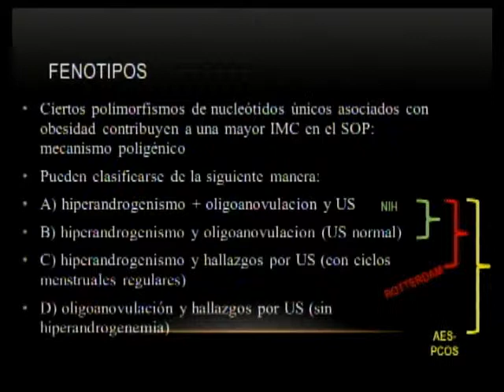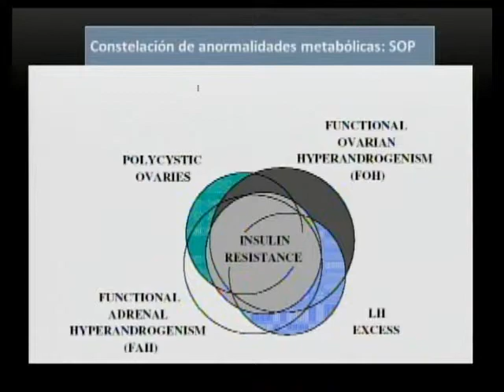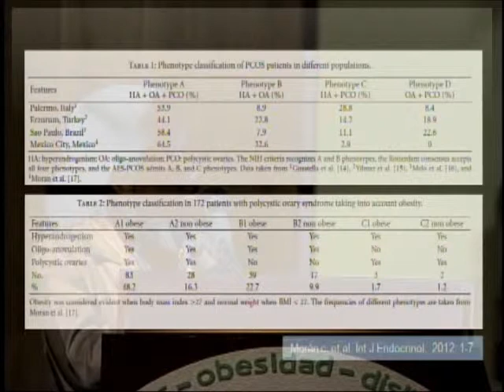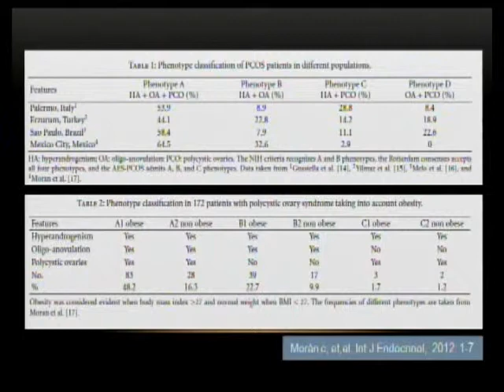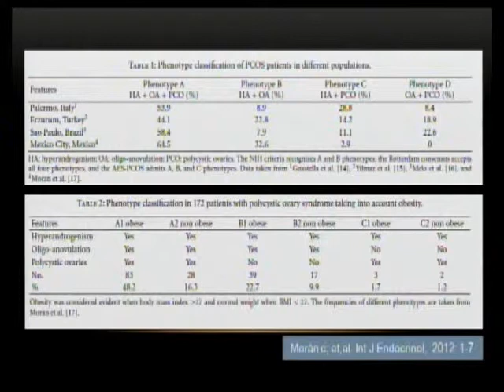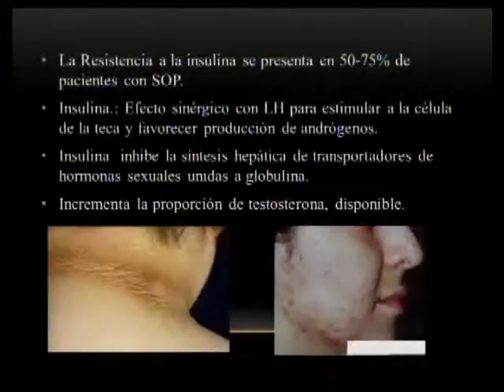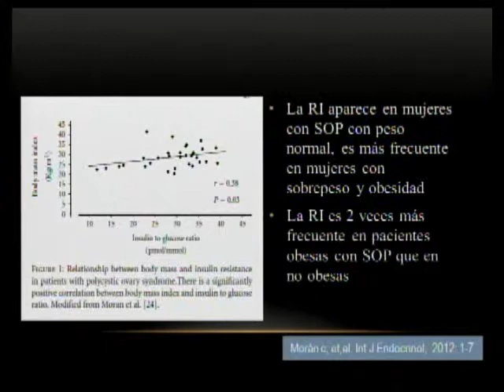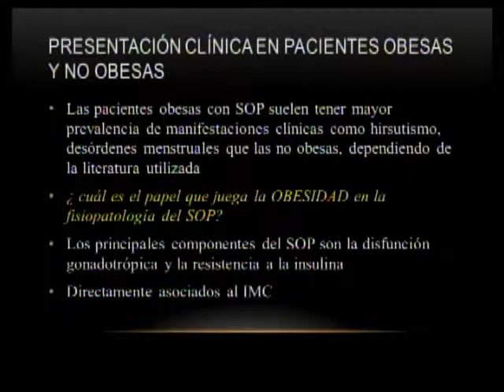Conferencia Científica Anual sobre Síndrome Metabólico 2012 - Dra. Luz María Malanco -- Parte 2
Memorias Conferencia Científica Anual sobre Síndrome Metabólico 2012
El eje hipotálamo-hipófisis-ovario y el adipocito en el síndrome metabólico --
Dra. Luz María Malanco Hernández